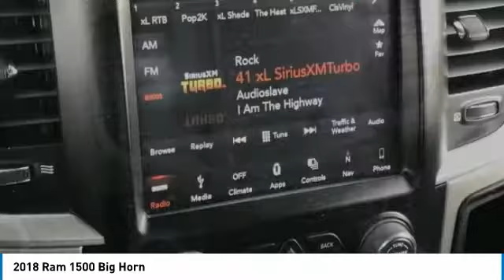2018 Ram 1500 KR12989A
This 2018 Ram 1500 Big Horn 4WD has a CARFAX One-Owner. Clean CARFAX. 15/21 City/Highway MPG. Here are some of the features: HEMI 5.7L V8 Multi Displacement VVT 8-Speed Automatic 115V Auxiliary Power Outlet, 1-YR SiriusXM Guardian Trial, 40/20/40 Split Bench Seat, 8.4 Touchscreen Display, Air Conditioning ATC w/Dual Zone Control, Apple CarPlay, Audio Jack Input for Mobile Devices, Auto-Dimming Exterior Mirrors, Auto-Dimming Rear-View Mirror, Big Horn Badge, Big Horn Regional Package, Black Exterior Mirrors, Bright/Bright Billets Grille, Charge Only Remote USB Port, Class IV Receiver Hitch, Dual Rear Exhaust w/Bright Tips, Electric Shift-On-Demand Transfer Case, Electroluminescent Instrument Cluster, Exterior Mirrors Courtesy Lamps, Exterior Mirrors w/Heating Element, Exterior Mirrors w/Supplemental Signals, Folding Flat Load Floor Storage, Front Armrest w/3 Cupholders, Front Center Seat Cushion Storage, Front Fog Lamps, Glove Box Lamp, Google Android Auto, GPS Antenna Input, HD Radio, Integrated Voice Command w/Bluetooth, Leather Wrapped Steering Wheel, LED Bed Lighting, Media Hub (2 USB, AUX), Overhead Console w/Garage Door Opener, ParkSense Front/Rear Park Assist System, ParkSense Rear Park Assist System, Power 10-Way Driver Seat, Power Black Trailer Tow Mirrors, Power Heated Fold-Away Mirrors, Power Lumbar Adjust, Power-Folding Mirrors, Premium Cloth 40/20/40 Bench Seat, Quick Order Package 26S Big Horn (DISC), Radio: Uconnect 4C w/8.4 Display, Rear 60/40 Split Folding Seat, Rear Dome w/On/Off Switch Lamp, Rear Floor Mats, Rear Power Sliding Window, Remote Start System, Remote USB Port, Security Alarm, SiriusXM Satellite Radio, Steering Wheel Mounted Audio Controls, Storage Tray, Sun Visors w/Illuminated Vanity Mirrors, Trailer Brake Control, Trailer Tow Mirrors, Trailer Tow Mirrors & Brake Group, Universal Garage Door Opener, USB Host Flip, Wheels: 20 x 8 Aluminum Chrome Clad.At Tempe CJDR and Kia, we are committed to providing our customers with SAFE and RELIABLE vehicles at the RIGHT PRICE! All pre-owned vehicles are subject to an extensive 110 point inspection, and ALL reconditioning costs are already included in the price of the vehicle. *Tempe $1,000 Finance Bonus Cash discount only available for standard prime lender conventional financing arranged through Tempe Dodge OAC. We reserve the right to determine customer eligibility for the $1,000 Tempe Finance Bonus Cash discount.